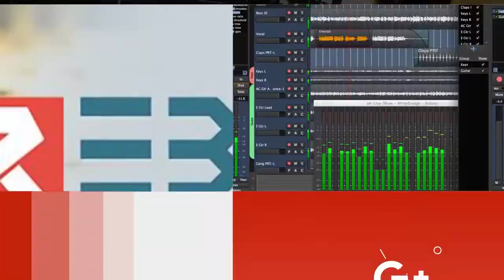Helbesrvan Rexîda (Diya Dilgeş) 17/07/2019